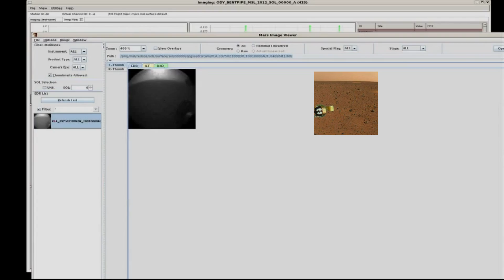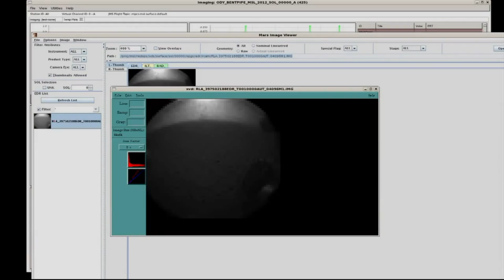Mars Rover Curiosity